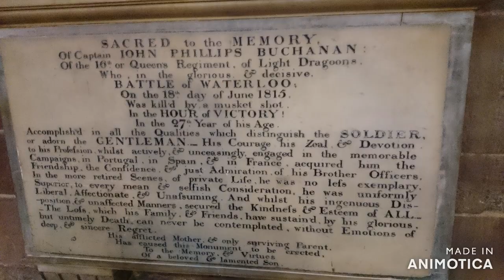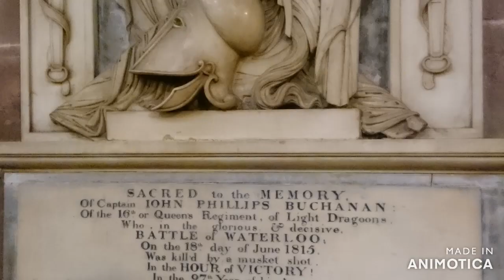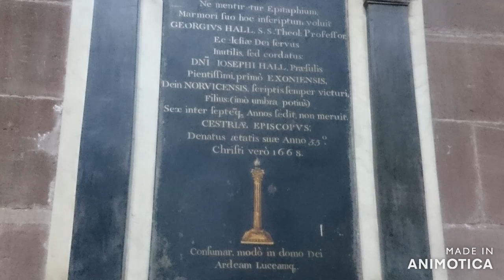Catedral de Chester UK